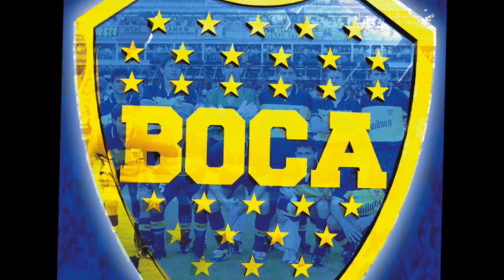ΥΜΝΟΣ ΠΟΔΟΣΦΑΙΡΙΚΗΣ ΟΜΑΔΑΣ 5 ΕΠΙ 5 BOCA.GR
ΕΡΜΗΝΕΙΑ : ΠΑΝΟΣ ΓΑΛΗΝΟΣ
ΣΤΙΧΟΙ : ΓΙΑΝΝΗΣ ΤΣΕΚΟΥΡΑΣ